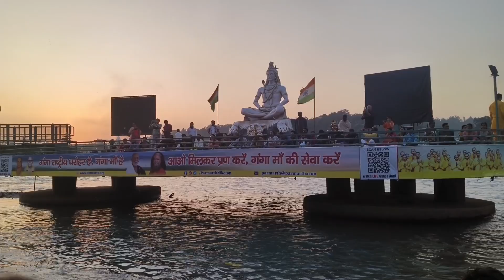ऋषिकेश गंगा आरती व भजन. Rishikesh parmarth Niketan Ganga Aarti 🙏